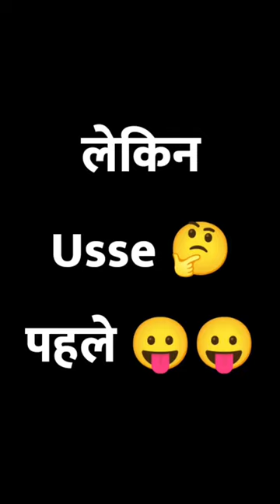Making Holi Colour Kite